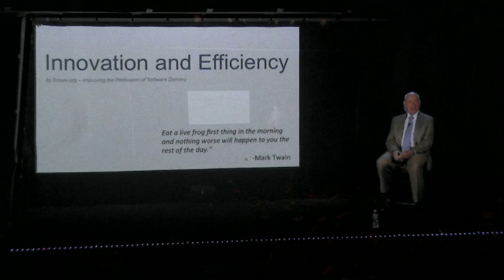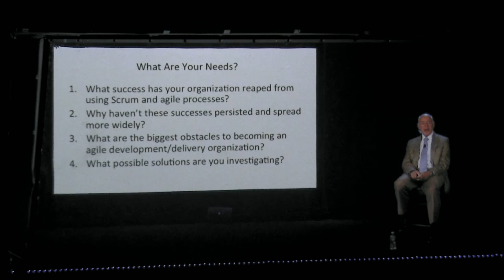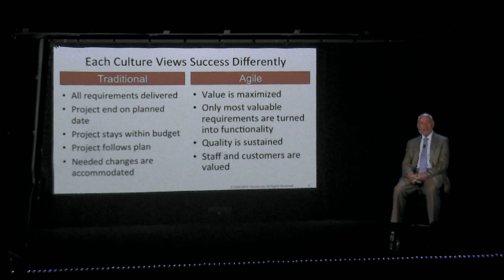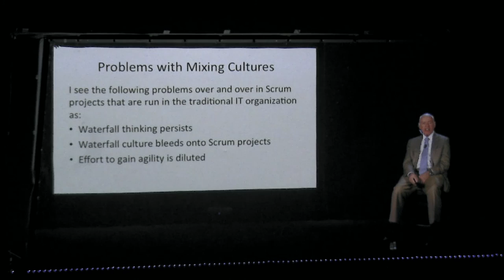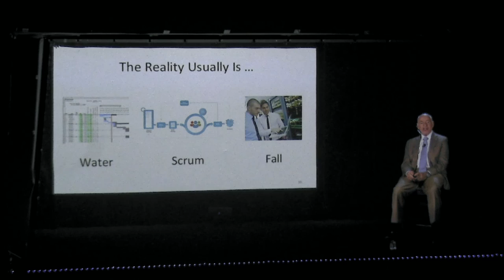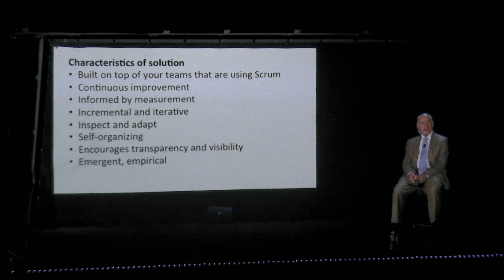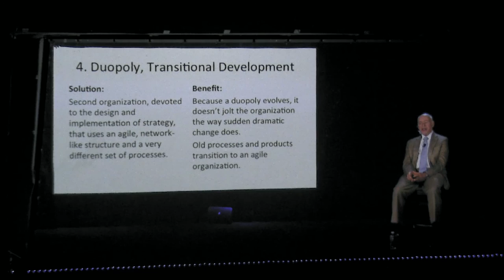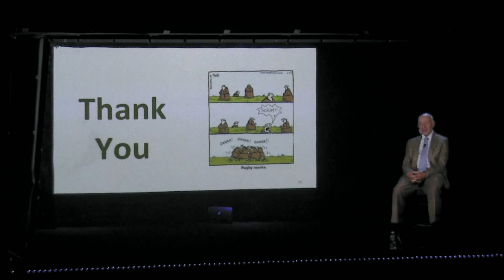Ken Schwaber live @ Scrum 2017 as hologram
On the 23rd of March, the most exciting Scrum event of this year thus so far took place: Scrum 2017! The event was all about gaining, sharing and discussing knowledge. Besides educational workshops, the highlight of the day was a very special session. None other than Ken Schwaber, co-founder of Scrum, appeared live on stage!
The session with Schwaber was truly amazing, because he shared his story on stage in Noordwijk, while being in the Boston area, about 5.535 kilometers away, via a hologram! Schwaber started the session with sharing his vision on Scrum and after that the attendees could ask questions during a live Q&A.